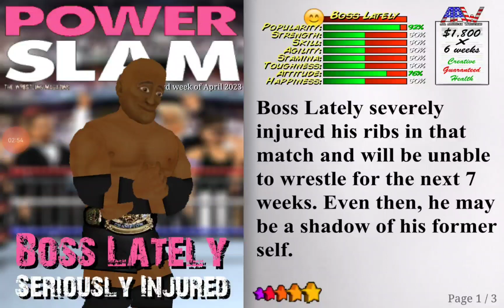Wrestling Revolution 2D Bobby Lashley vs Roman Reigns